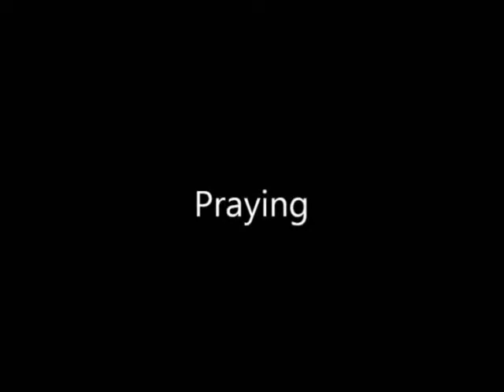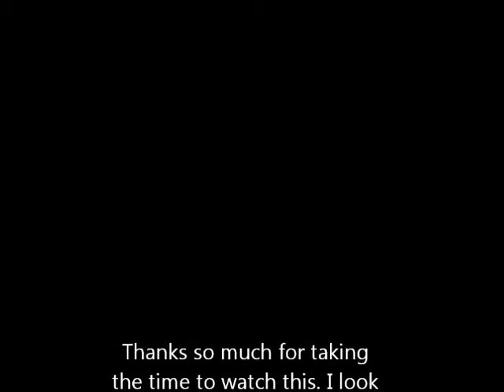Cassie's Children's Ministry Video